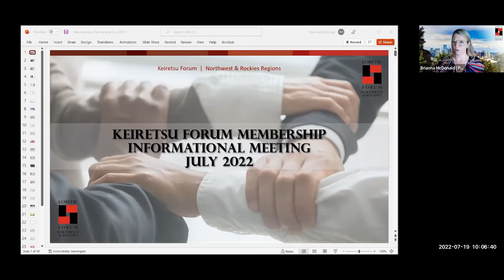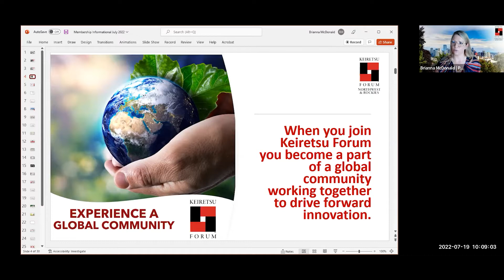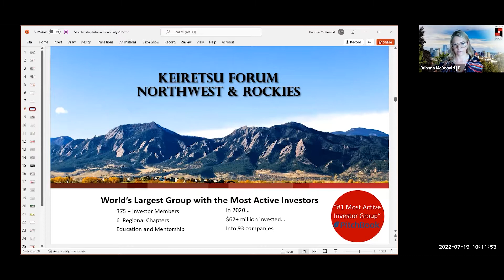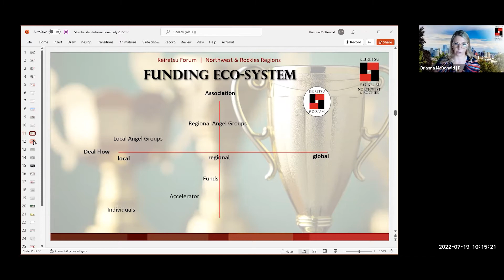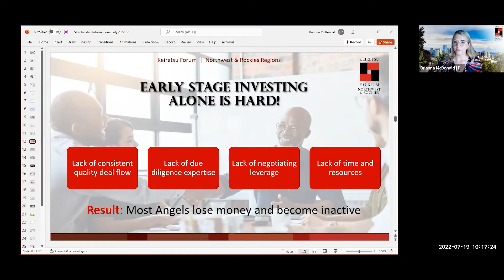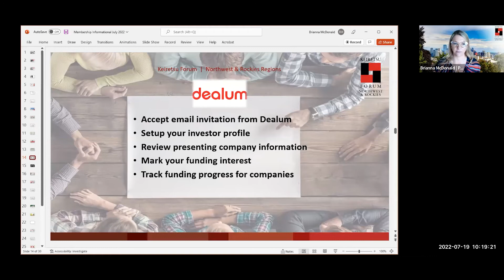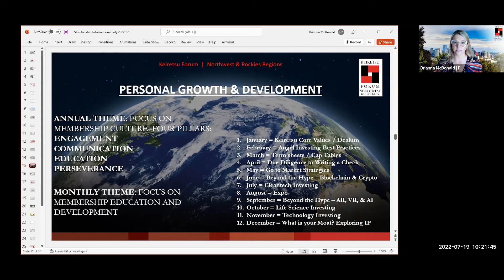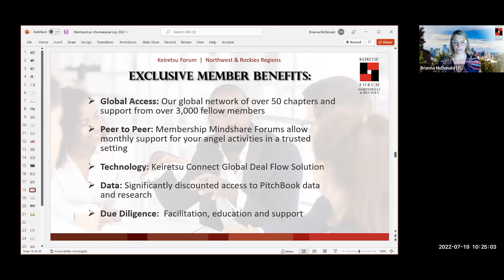Keiretsu Forum Membership Informational Meeting - July 2022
There are numerous benefits to becoming a Keiretsu Member:

Access to world’s largest network of Angel Investors
Opportunity to screen high quality, diverse investment opportunities at the monthly Deal Screening, Keiretsu Forum meetings and Bi-Annual Angel Capital Expos

Participation in deals that have multi-chapter syndication funding
Due Diligence resources including training, Due Diligence Handbook and participation with Due Diligence teams
Collaboration in vetting investment opportunities through mindshare and shared expertise

Opportunity to develop relationships with Keiretsu Forum’s partner organizations that play an important role in the investor-entrepreneur ecosystem

Membership privileges that extend to your immediate family
Keiretsu Forum NW & Rockies